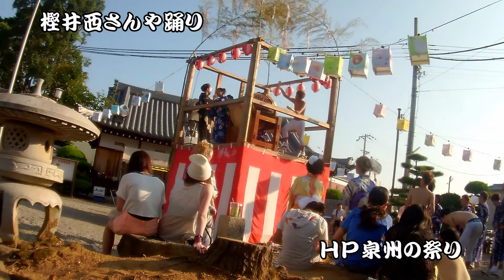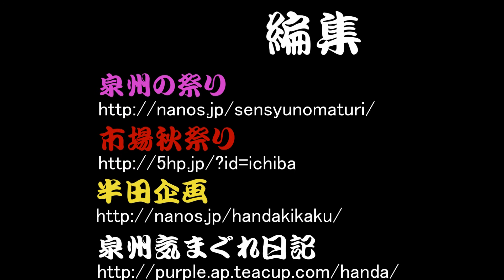樫井さんや踊り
平成25年8月17日早朝
樫井西のさんや踊りを小型ビデオカメラで撮影